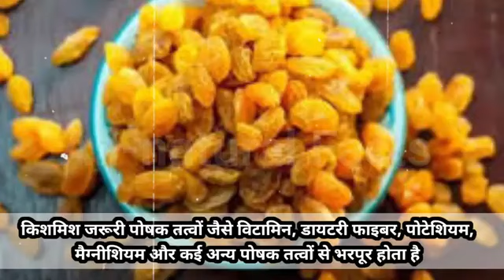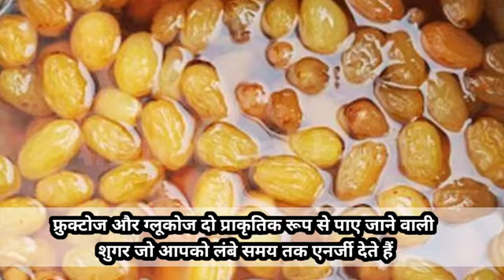पुरुषों की अंदरूनी कमजोरी को दूर करे भीगी हुई किशमिश